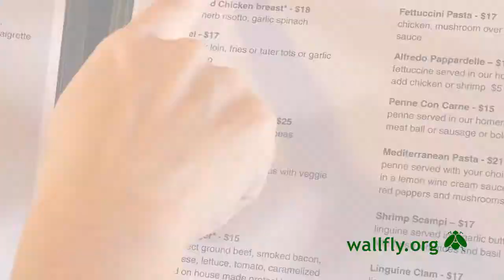wallfly60 SevenOaks Mahi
Take a look behind the scenes of an up and coming Cape Coral restaurant - Seven Oaks on Miramar Street - as they prepare their scrumptious Hazelnut Crusted Mahi Mahi.